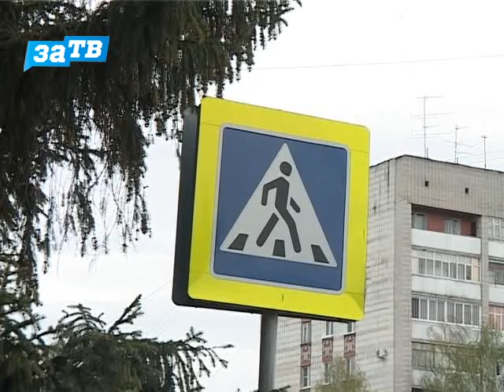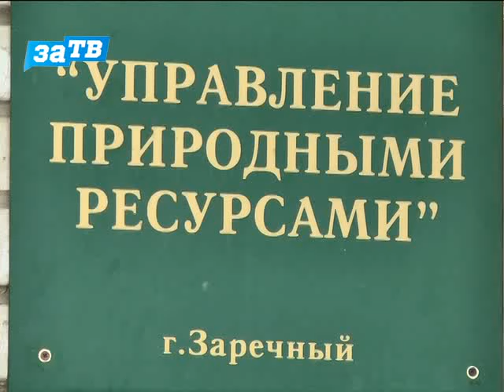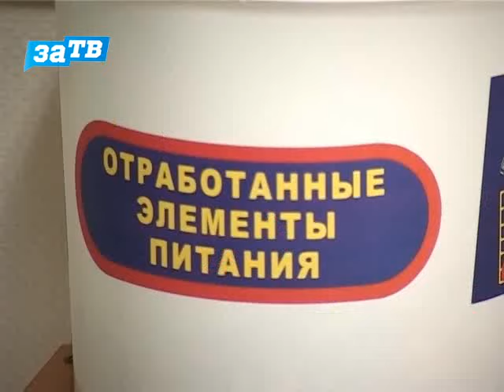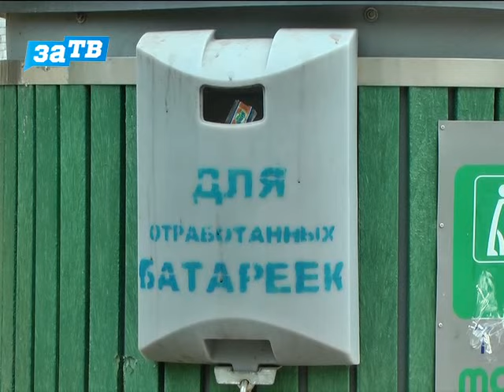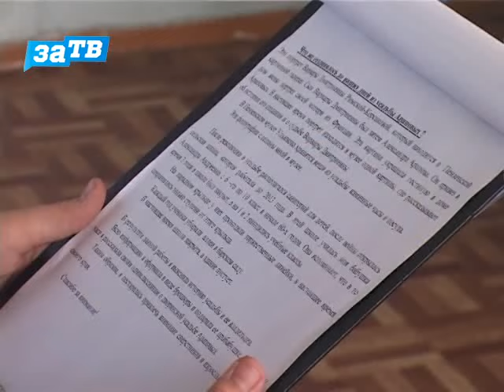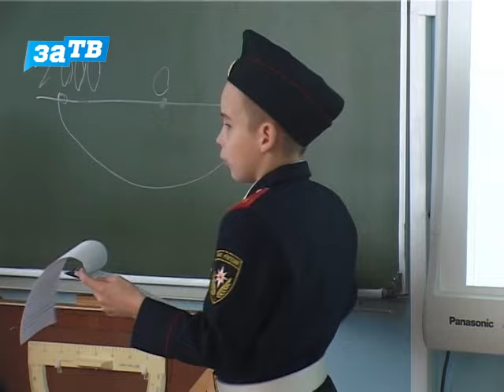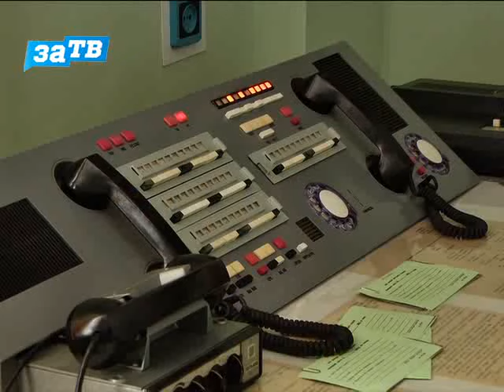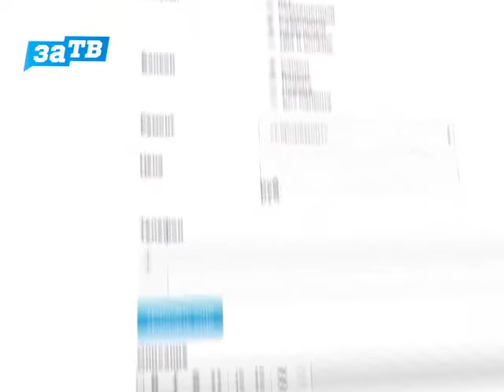Новости Заречного от 29.04.16